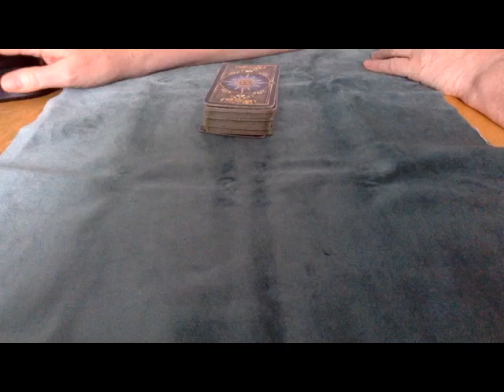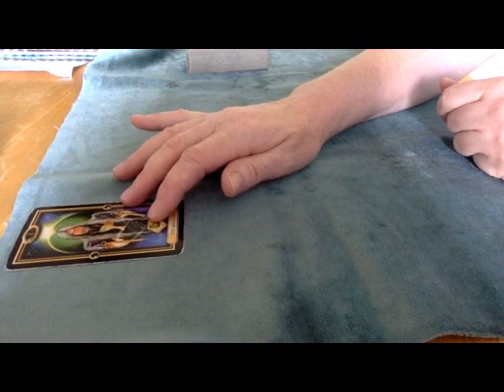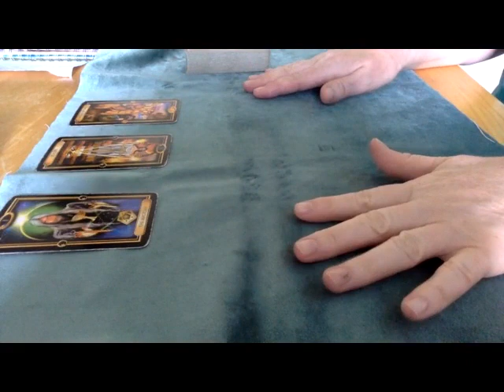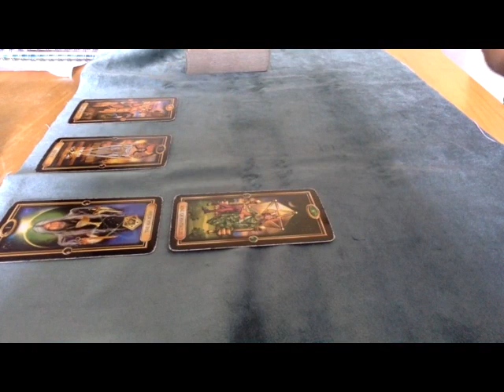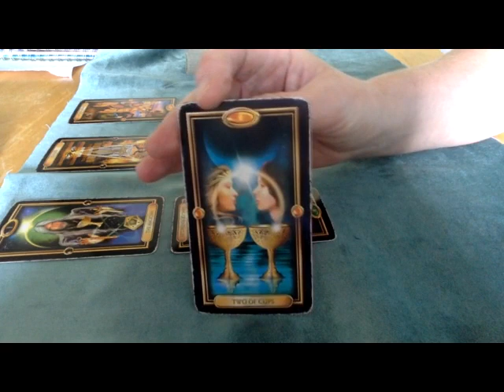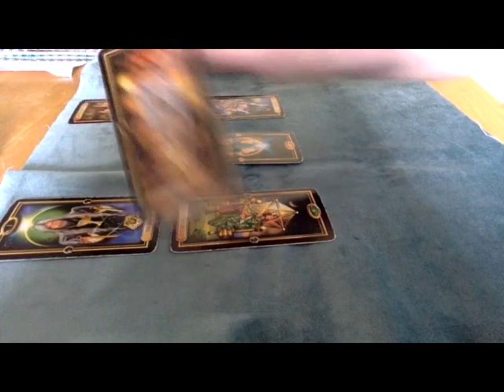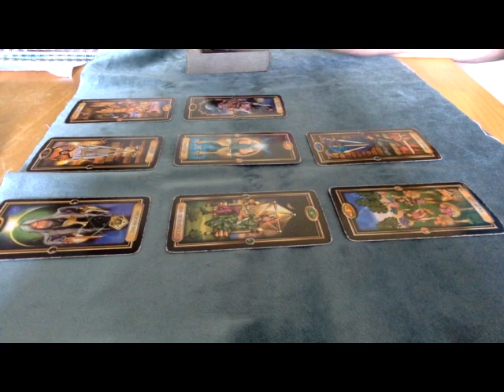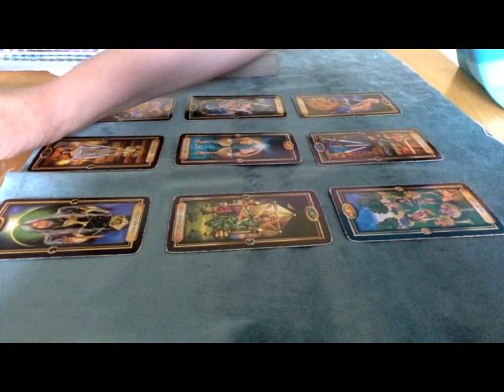TWIN FLAMES ⚜️ LIBRA 💜 TAROT 08/23